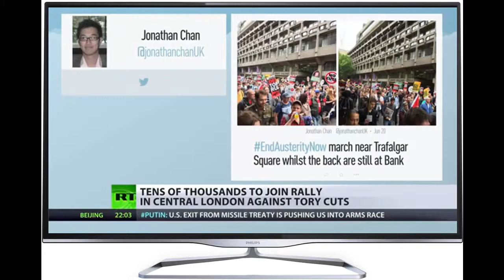'No Cuts': Massive anti-austerity rally in London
Thousands of people are marching through central London against the Conservative government and its austerity policies.